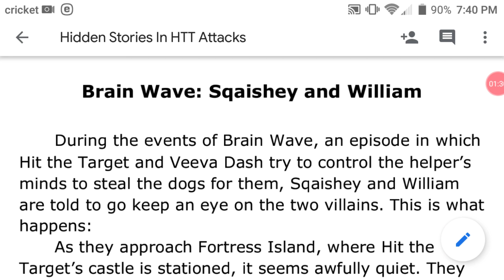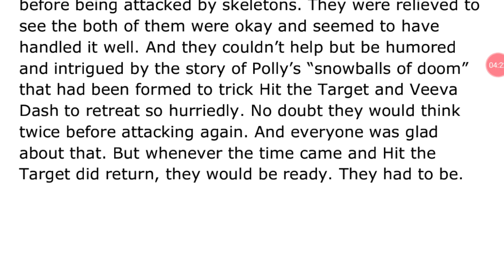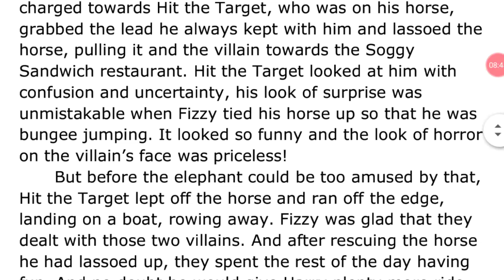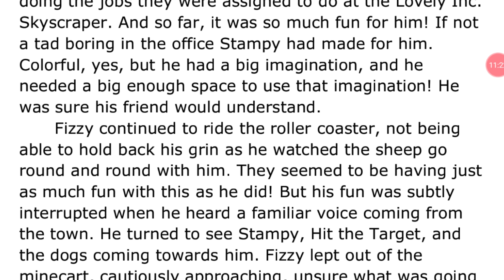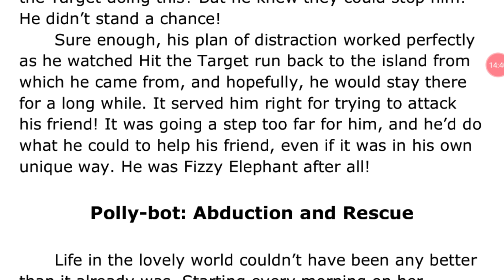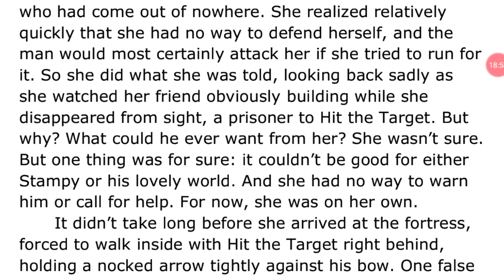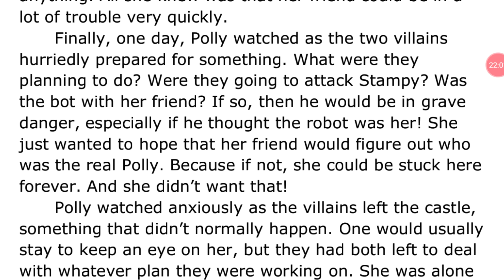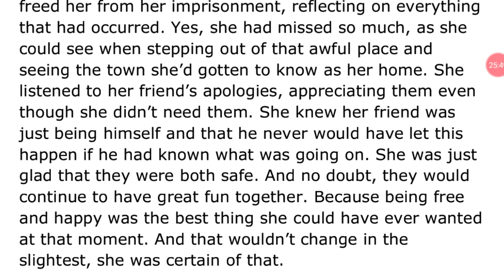Hidden Stories Within Hit the Target Attacks: Helpers Perspective (Lovely World Stories)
Hey, this is Sierra and I want to thank you for taking the opportunity to watch my video. I want to remind you that most of this is not canon unless I describe part of the videos.